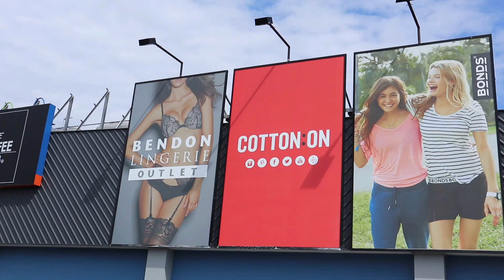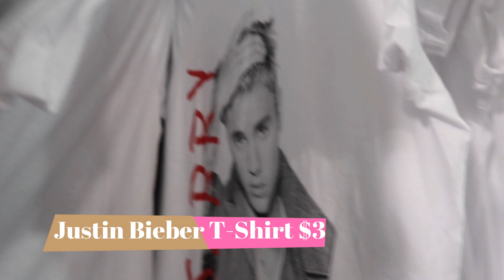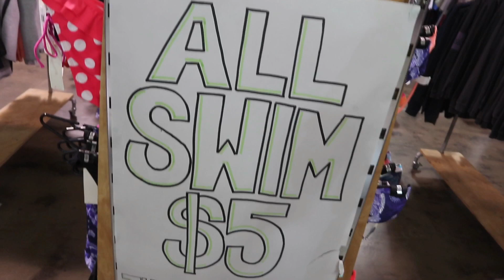オーストラリアの激安ショッピングモールで買い物‼//Shopping in Australia